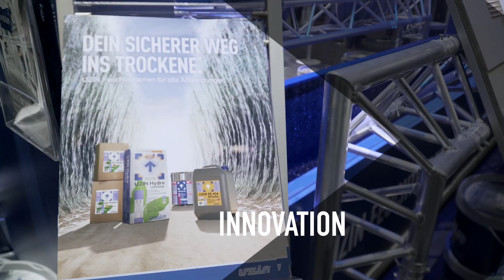BAU 2019 - Wir waren dabei!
- Rückblick BAU 2019 -

Wir blicken nochmals mit emotionalen Bildern auf das Messehighlight des Jahres die BAU München zurück!

Herzlichen Dank an alle Beteiligten und Teilnehmer! Wir sehen uns auf der BAU 2021!